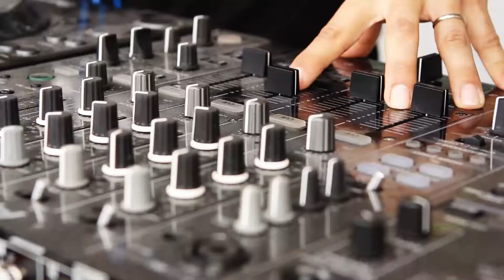Circuito Banco do Brasil | Skatistas e DJ falam sobre músicas para competir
Conheça as músicas preferidas dos skatistas na hora de mandar ver no half pipe.